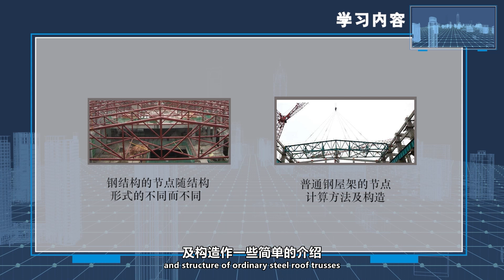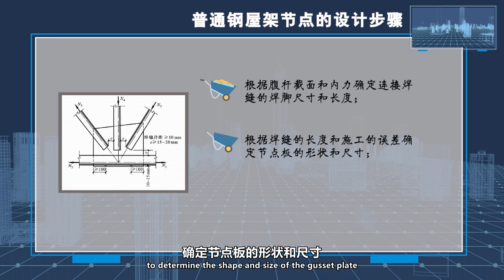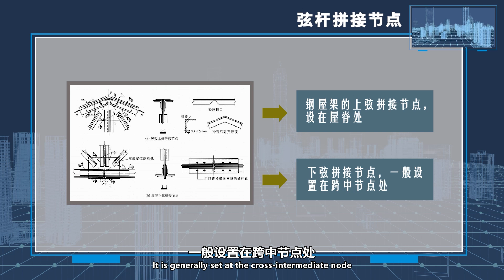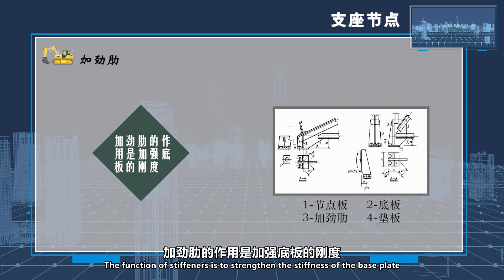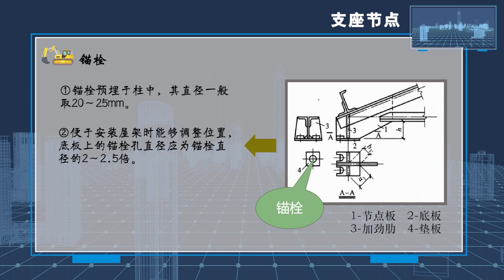1 2 2钢屋架节点设计